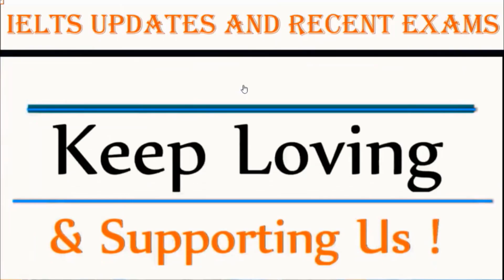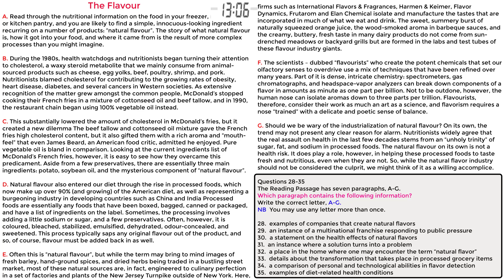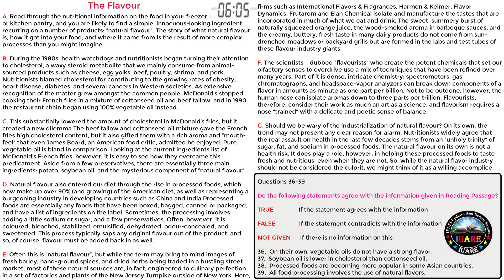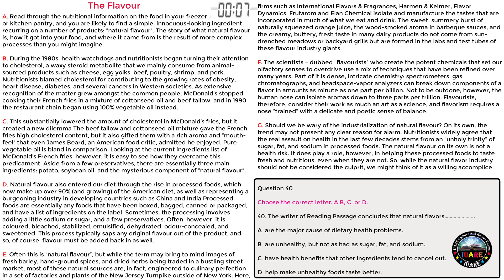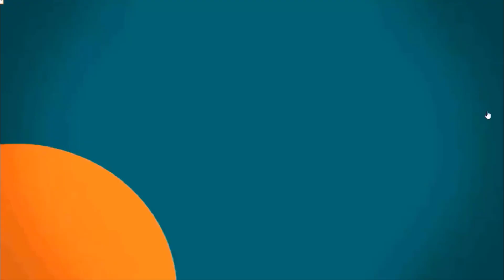4 February 2023 IELTS Reading / Evening Slot / Reading Passage 3 With Answers / INDIA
4 February 2023 IELTS Reading / Evening Slot / Reading Passage 3 With Answers / INDIA

This video is only for those students who took the test on 4 February 2023 who must watch the video in order to get correct answers for IELTS Reading Exam. 4 February 2023 IELTS Exam Reading Answer Key.